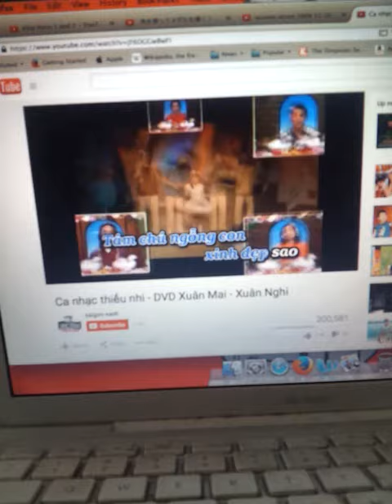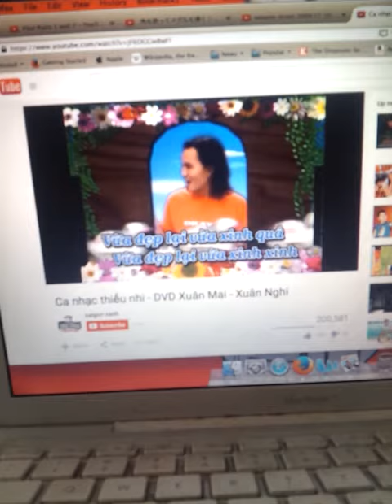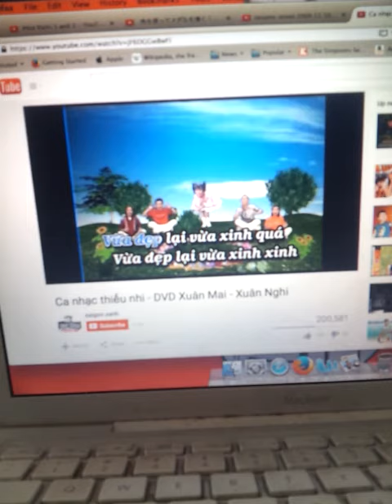Tam chu ngong con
Xuan nghi & AC&M
Gridman candroid episode 27